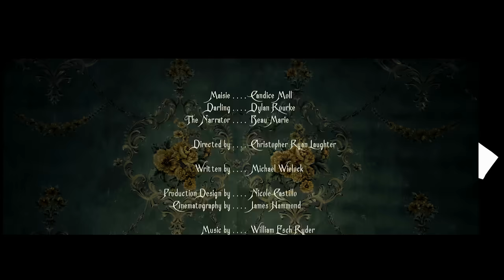Horror Short Film "Snow Globe" | ALTER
A devious housewife prepares her husband’s killer Christmas gift, but when reality comes knocking her past and future collide.

"Snow Globe" by Christopher Ryan Laughter

More About "Snow Globe":
A fed up housewife at the edge of reality is planning to murder her husband on Christmas Eve, but when three questionable packages arrive under her tree she must confront her intentions through a magical exploration of time and perspective.

"Snow Globe" Credits:
 Cinematography / James Hammond
Production Design and Set Decoration / Nicole Castillo
Original Music / William Esch Ryder
Production Manager / Nick Slatkin
Associate Producer / Chloe Munoz
1st AD / Clifton Sneed
Script Supervisor / Ryan Bartley
Gaffer / Diego Gilly
Key Grip / Zak Zindle
Grip / Matt Devino
1st AC / Liz Hamer
2nd AC / Kayden Mannino
Additional Camera Operator / Brent Black
Assistant Props / Chloe Munoz
Art PA / Jana Devino
Art PA / Jeta Stevens
Hair & Makeup Artist / Caitlin Wronski
Production Sound Mixer / Kevin Rosen Quan
Boom Operator / Jaron Flynn
Sound Editor, Music Editor & Post Production Sound Mixer / Darren Morze
Media Manager & Behind The Scenes / Miguel Banderas
Colorist / Stratton Farrar
VFX / Josh Bolin
Special Thanks / Barbara Yokoyama, Old Fast Glass, Team Bashet, Assorted Kinds